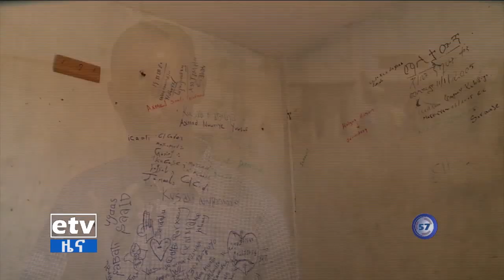EBC በሱማሌ ክልል በቀድሞ አመራር የሥልጣን ዘመን በክልሉ ማዕከላዊ ማረሚያ ቤት በእስራት ያሳለፉ ግለሰቦች ሕይወት ምን ይመስላል?